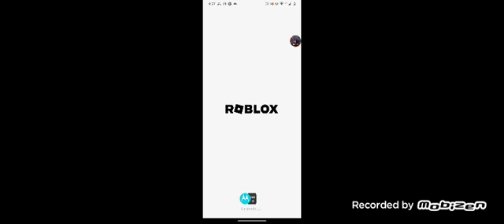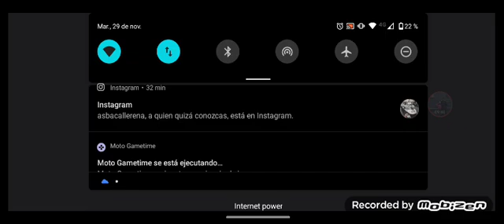gracias por los 421 suscriptores 🤗🤗🤗